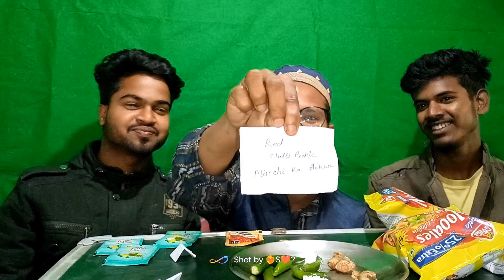Fast Food Challenge 2023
Fast Food Challenge 2023 ‎@riajulislamislamicstudio

 love you all💗💗💗 stay happy always.